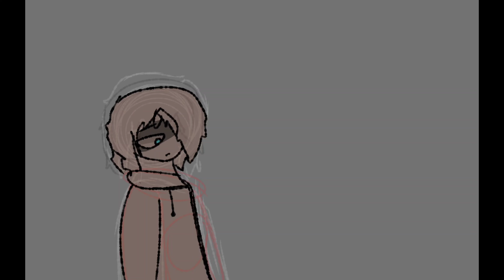|they're everywhere|au|cranky and spooker|read the description for some context|‼️tw ear ringing!‼️|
I'm am so sorry if you ears hurt
the charaters belong to venturiantale

the audio belongs to vewn

so spooks in the hospital since they found him in the woods harmed
they labels this as a "self h@rm with sulcldal tendencies' even though it's dosent make much sence(that what the light pink with  blue heart band on his shoulder for)
he ment to have a doctor in the room with him bht he went out for a smoke break even though he wasn't supposed to leave
cranky a mix of worried and ticked off because